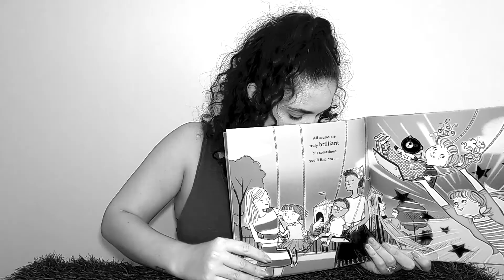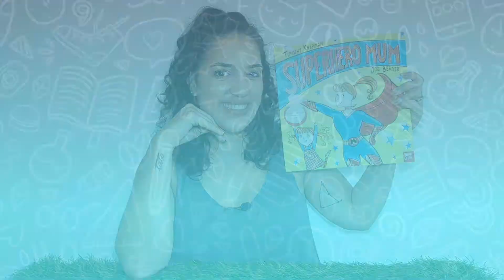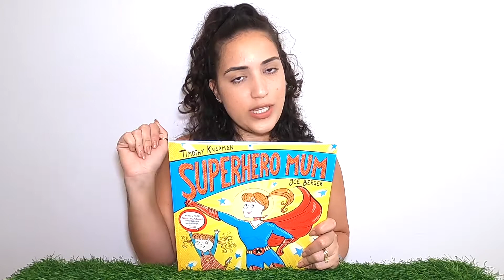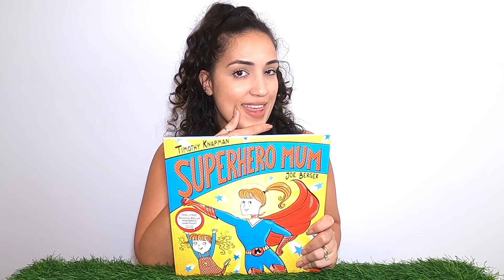Superhero Mum - by Timothy Knapman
🌻🌻 Happy International Mother's Day!🌻🌻

This Week we celebrated the International Mother's Day. Hope all amazing moms had a amazing day, being pampered by all cheeky monkeys and hubbies 😊😊😊

This week our book is dedicated to all Superhero Moms around the world 😚😚😚

Unfortunately YouTube doesn't allow comments on children’s content 😢

Superhero Mum book